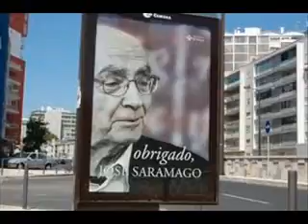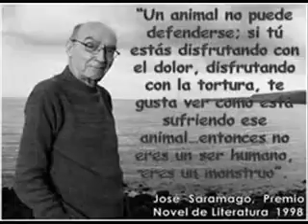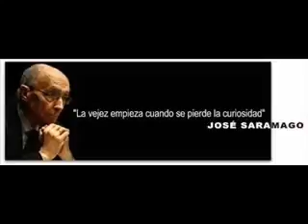Que importa cuantos años tengo